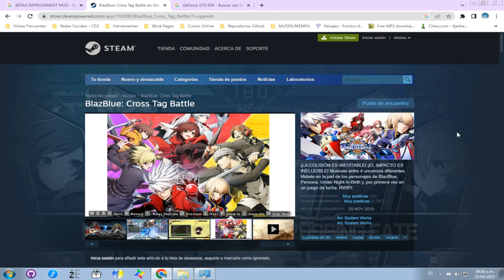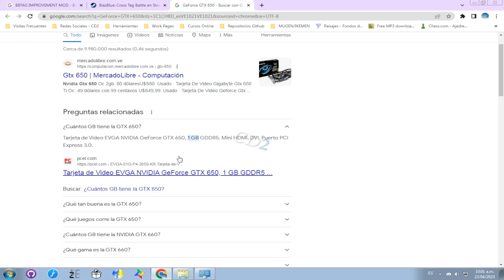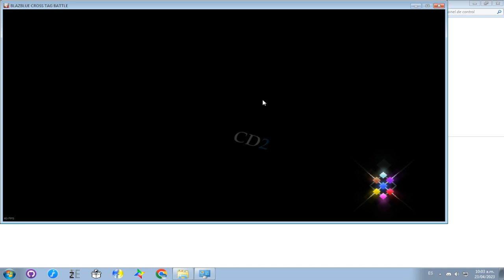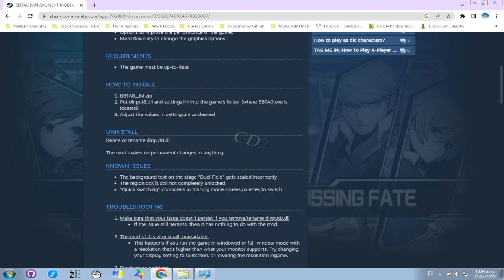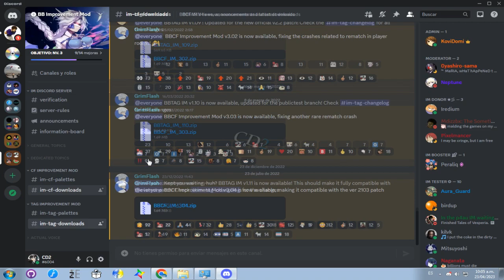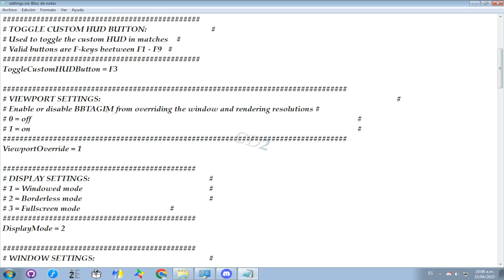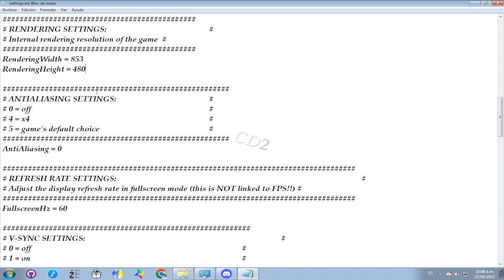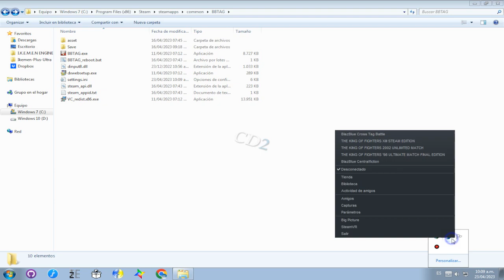🎮MEJORAR FPS en BlazBlue Cross Tag Battle [PC] con Bajos Recursos 2023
Descubre cómo mejorar el rendimiento de BlazBlue Cross Tag Battle en su versión de PC. Mediante el método que comparto en este video, podrás mejorar los FPS del juego.
Resoluciones Estándar Recomendadas:

➤4:3
1024x768
960x720
800x600
640x480

➤16:9
853x480
640x360

➤16:10
320x200
Contenido:
➤00:00 - Introducción
➤01:48 - Rendimiento Original
➤02:59 - Mejorando el rendimiento
➤05:58 - IMPORTANTE!
➤08:12 - Nuevo Rendimiento
➤09:54 - Despedida